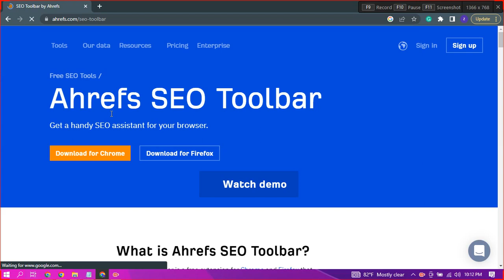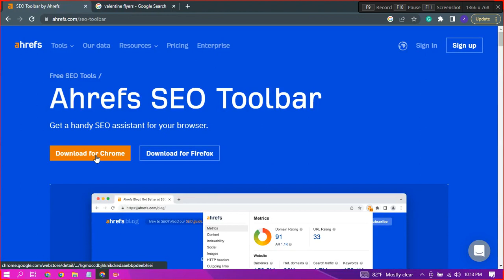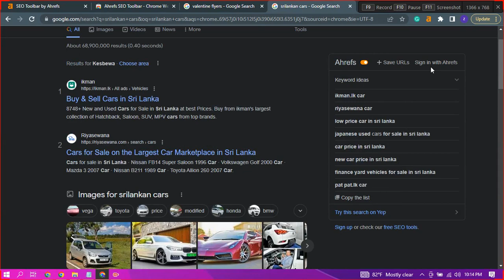Best Free SEO Tool For Beginers | Ahrefs Extension (2023)